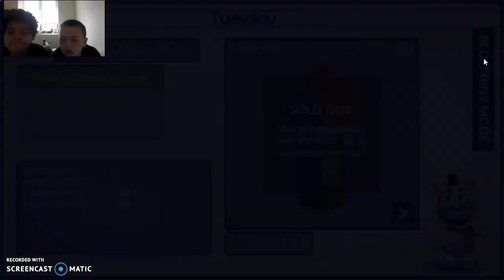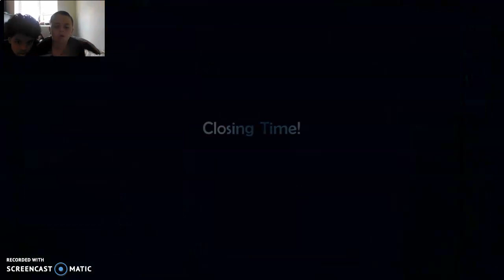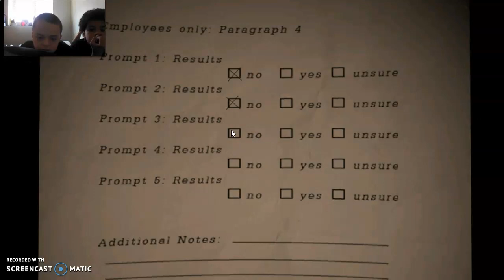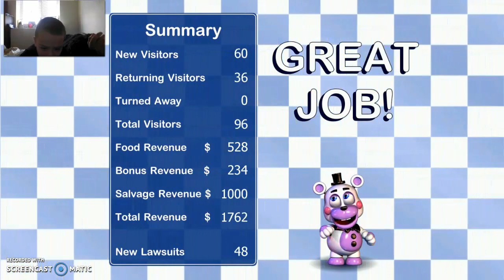THIS GAME IS SO WIERD!!! FNaF 6: Pizzeria Simulator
I played this gamenfor the fist i mean second time and i hope you enjoy. Also yes my switch user is holy boi.